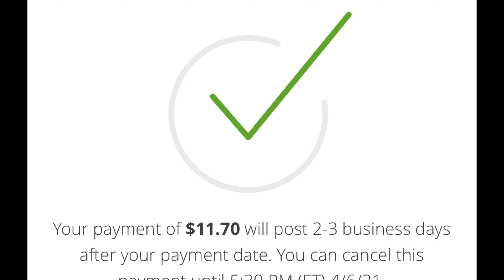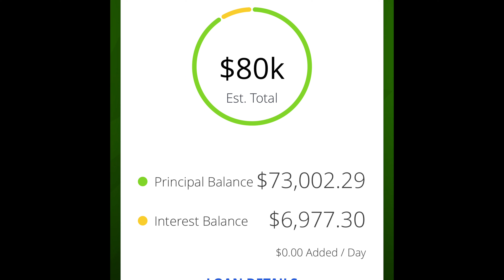Debt snowball journey| Paying off my student Loan debt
Today I will be sharing with you how I used a jar of pennies to make a student loan payment.

FedloansFriday shirts are from trulyamaezingllc on instagram.

Hey Besties, Its ya girl Asia Cierra, I am a mommy, a wife, Full time employee, and business owner. This is a life style and budgeting channel that will show you how I save, budget, travel, and balance life. We live in sunny south Florida, my husband is a flight attendant, and we have a wonderful kindergartener who is the center of our lives. Join me on this journey as I share tips on how I balance my crazy life.

Please help me on my roadto2k
by supporting my channel. I cant do it without you guys!

Etsy Shops that I love ❤️:

Her Courage to plan
Life in Envelopes

What I film with
Softbox Lights
ring light
Desk phone mount for overhead filming

Amazon products that I love❤️
2020 happy planner
Happy planner notes Inserts
Cash register box
Cash envelope walletWallet